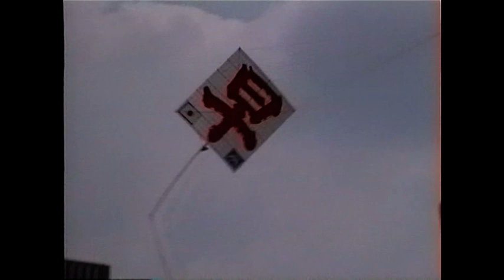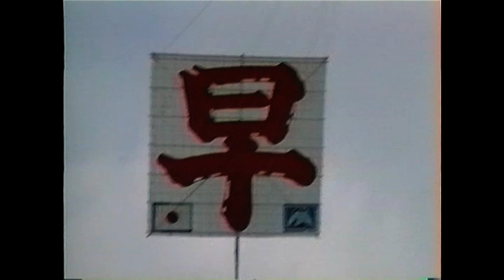Fête du vent à La Défense en 1990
00:00 cerfs-volants variés / various kites
02:07 percussions japonaises (20s)  / japanese percussion
02:29 cerf-volant à traction / pull kite
04:28 début du défilé de cerfs-volistes japonais / start of the Japanese kite flyer parade
05:09 percussions japonaises / japanese percussion
08:29 fin du défilé des cerfs-volistes japonais / end of the Japanese kite flyer parade
10:15 percussions japonaises (fin)  / japanese percussion (end)

Wind festival in La Defense. Au printemps 1990 (le 22 avril) une "Fête du vent" s'est tenue avec des participants venus du Japon sur le parvis de La Défense à Puteaux (près de Paris). J'y ai fait mes débuts de vidéaste en capturant une partie des événements de cette journée à l'aide d'une cam S-VHS (estampillée Thomson CSV 01P - en fait sans doute un clone JVC ?).  [en: Wind Festival held with participants from Japan at La Défense in Paris]

Format d'origine : 625 lignes PAL. Numérisation en 720x576 à l'aide de l'entrée capture vidéo d'un ordinateur de bureau Sony VAIO du début des années 2000. Montage et traitement des séquences numérisée dans Adbobe PE 2021.